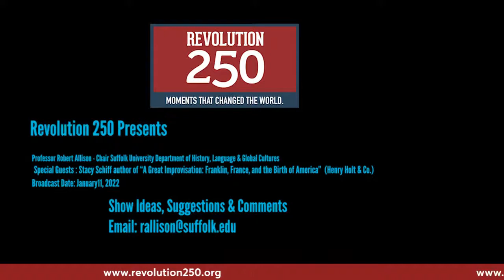Revolution 250 Podcast - Benjamin Franklin with Stacy Schiff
Already world famous by the time of the American Revolution - Benjamin Franklin remains one of the great figures of that age, or indeed, any age.  Join Professor Bob Allison (Suffolk University Chair of the Department of History, Language & Global Culture) in conversation with award-winning author Stacy Schiff as they discuss the life and influence of Benjamin Franklin on the trajectory of American independence.